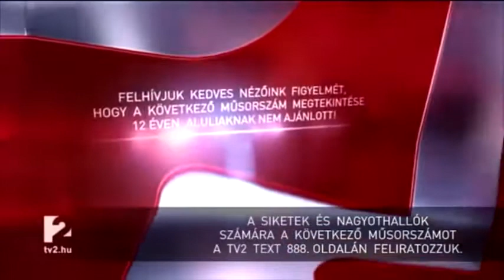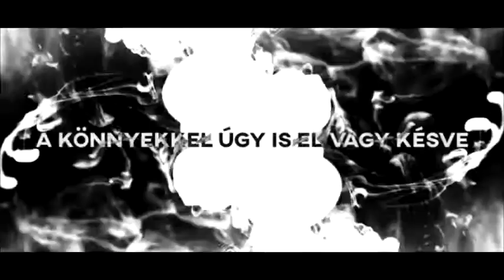A Magyar Dal 25 Döntő